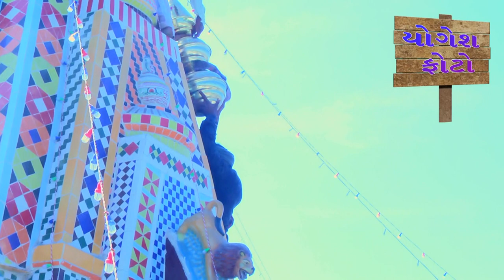mahakali murti prtistha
યોગેશ વિડીયો yogesh-photo godladhar-murtiprtistha godladhar-navaratri-mandal